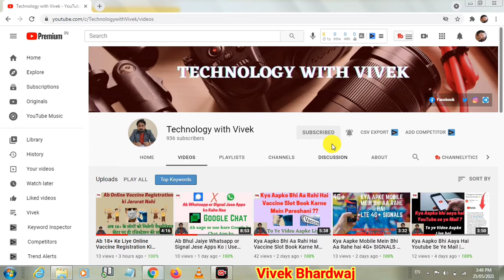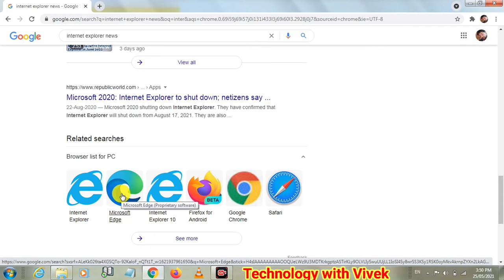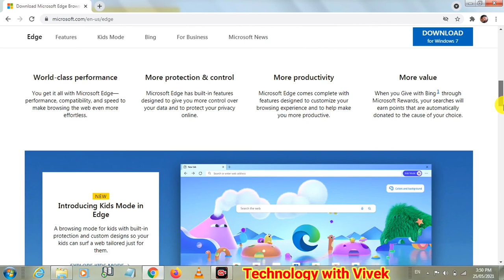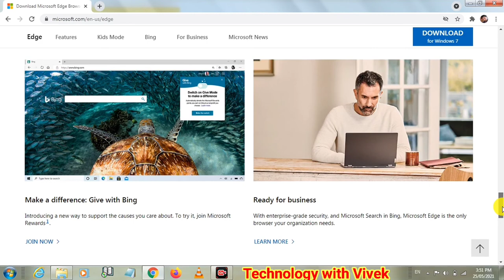क्यों बंद हो रहा है Internet Explorer ? || Internet Explorer Shut Down Permanently || Browser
Namaskar doston aaj ke iss video mein hum aapke liye lekar aaye hai internet ki duniya se jude ek bahut hi purane browser ki history. Kyu ab ye band hone ja raha hai btayenge is video mein.

Title Tags
Internet Explorer,
क्यों बंद हो रहा है Internet Explorer ?,
Internet Explorer Shut Down Permanently,
kyun band hua internet explorer,
microsoft edge,
kya hai microsoft edge,
microsoft edge browser,
browser,
internet explorer retire,
Technology with Vivek,
Vivek Bhardwaj,
Internet Explorer not working,